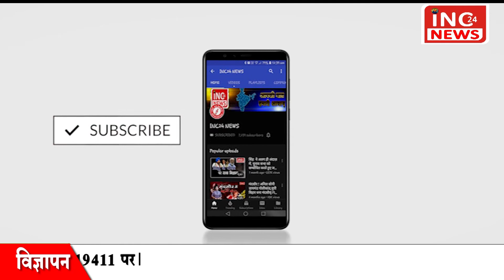कर्नाटक में नया नाटक शुरू !